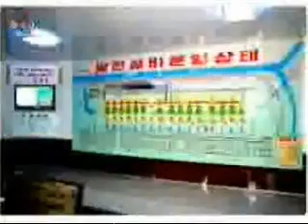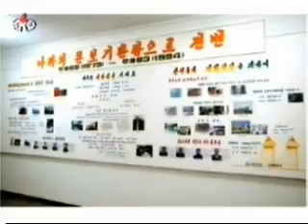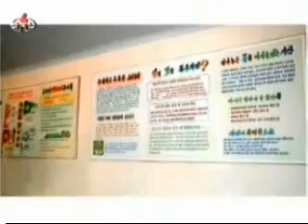Kim Jong Il Gives Guidance to Industrial Establishments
Pyongyang, August 17 (KCNA) -- General Secretary Kim Jong Il gave on-site guidance to the Pukchang Thermal Power Complex and the February 8 Jikdong Youth Coal Mine.

Accompanying him were Secretary Kim Ki Nam and department directors Pak Nam Gi and Jang Song Thaek of the WPK Central Committee.

Kim Jong Il gave field guidance to the Pukchang Thermal Power Complex.

Guided by the leading officials of the complex, he went to the room devoted to its history.

Then he went round the general production direction office and other parts of the complex to learn in detail about the output of electricity.

After going round the exterior and interior of the cultural and welfare facilities, including the Taephyong Health Centre built in a peculiar style in the compound of the complex, he said: It is admirable that the officials of the complex wonderfully built those facilities urgently necessary for the workers' living to provide them with better conditions for culture and rest.

The complex's position and role are very important as it takes a big portion in the nation's electricity output, he said, advancing the tasks to be carried out by the complex.

What is the most important task facing the complex is to ensure the efficient equipment and technical management so as to bring the equipment into full operation, he stressed.

In order to normalize the power output on a high level at the complex, it is important, above all, to supply in time enough coal, the main fuel for thermal power plant, he said, underlining the need to increase the coal production at the relevant coal mines and well organize the transport of it at the railway sector.

The next leg of his visit was the February 8 Jikdong Youth Coal Mine.

He went round the monuments to President Kim Il Sung's on-site guidance and instructions and the room devoted to the history of the mine.

After being briefed on the mine in front of the map on its prospective plan, he went round the general production direction office, the room for scientific and technological studies, supply service facilities and other places of the mine to acquaint himself in detail with its modernization project and production.

Saying that the mine has very important mission and role to play, he set forth the tasks facing the mine.

He held that the Sunchon Area Youth Coal Mining Complex, including the February 8 Jikdong Youth Coal Mine, should be built up in a prospective way to be turned into a leading coal producer as it is abundant in deposit of quality coal.